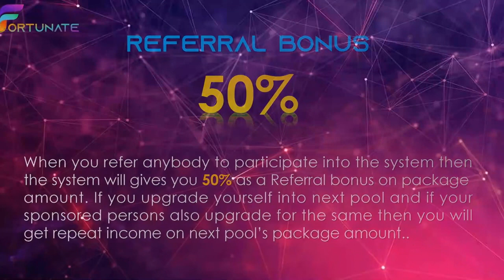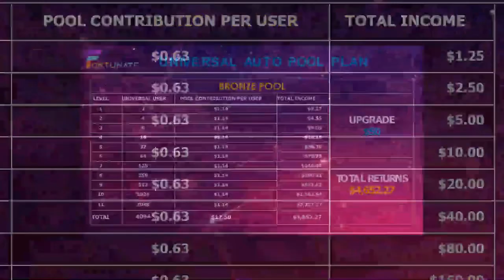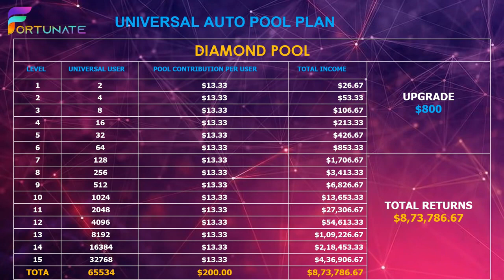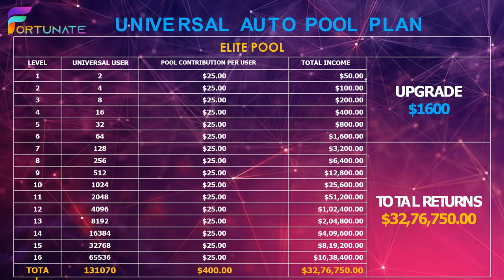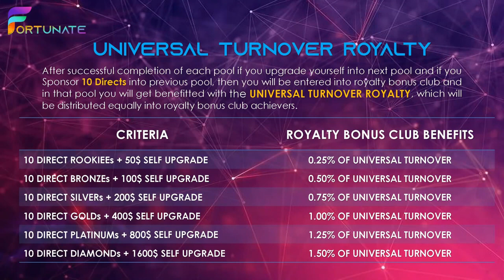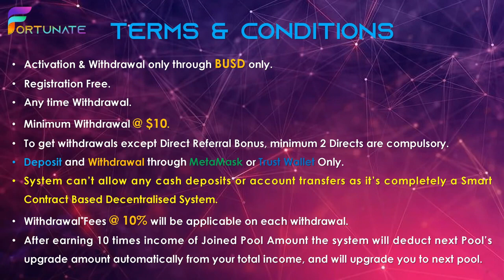Fortunate Plan Review || New Autopool Plan 2023 || 100% Decentralised Plan